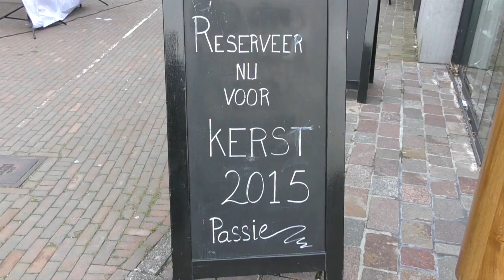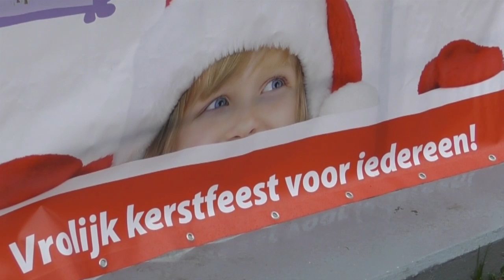kertgroet uit Vleuterweide Leidscherijn